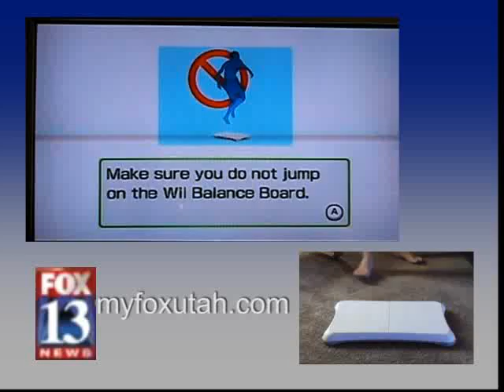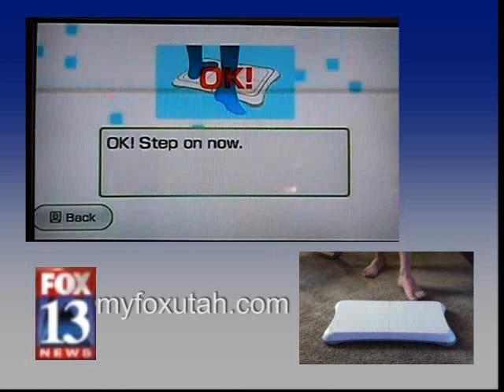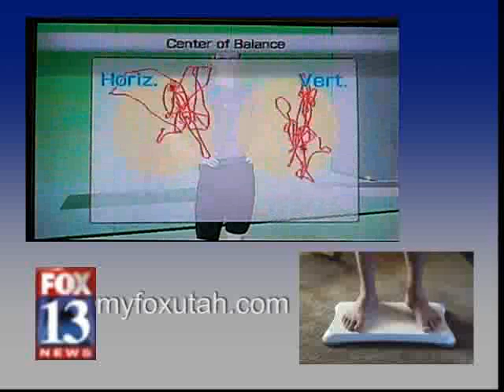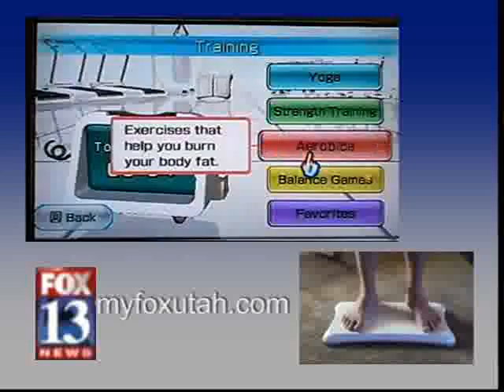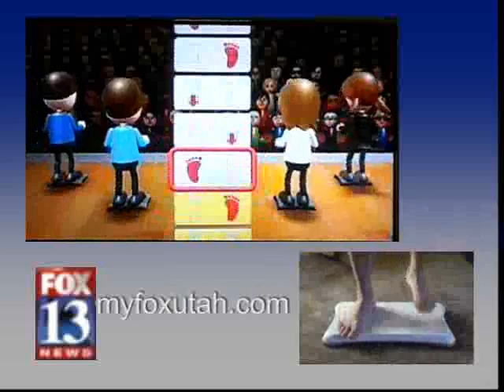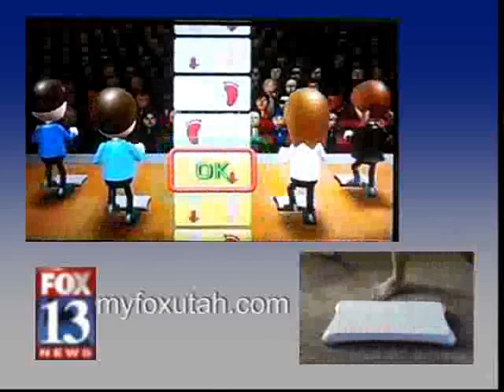Playing WiiFit Part 2 / 2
Fox 13's tech reporter, Kirk Yuhnke, tests out a few of the exercises on WiiFit.  2 cameras are setup to catch all of the action.